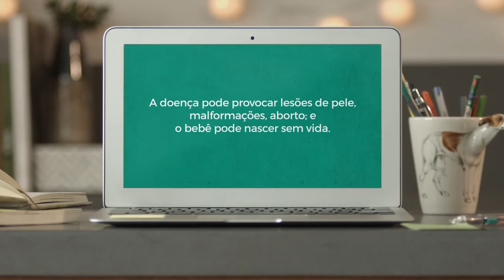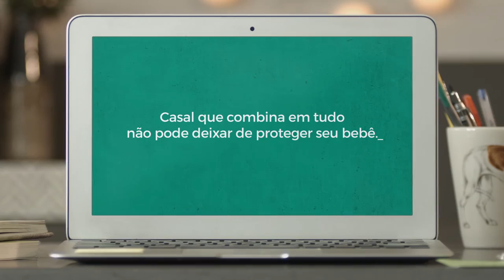Gestação segura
Campanha do dia nacional de combate à sífilis